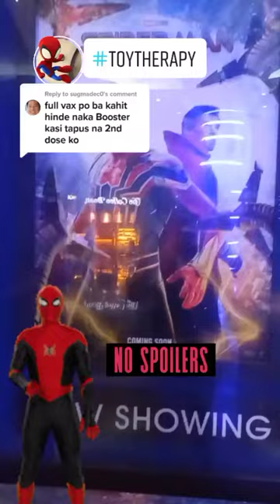Spiderman | No Way Home | Opening night Part 2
Reply to @sugmadec0 After watching No Way Home... snack muna tayo.